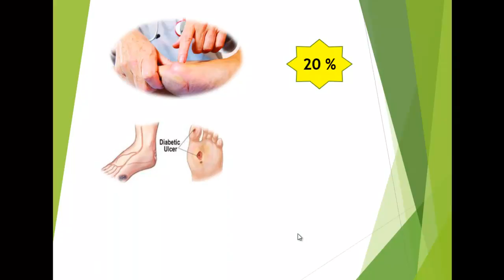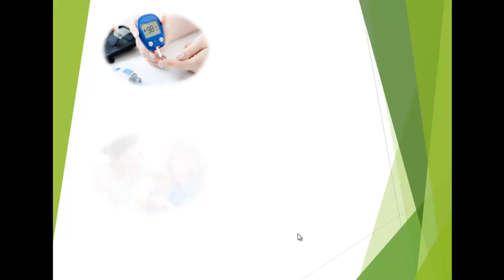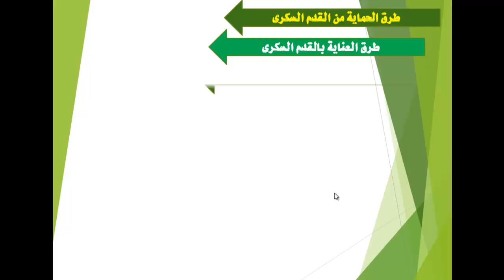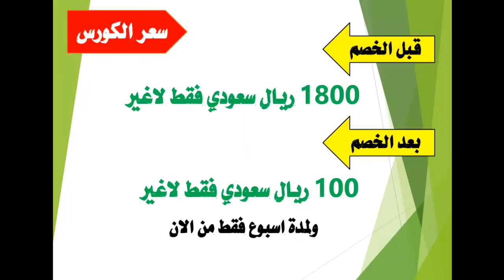كورس العناية بقدم مريض السكر | أفضل كورس تعليمى للعناية بقدم مريض السكر و القدم السكرى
افضل واهم كورس تعليمى لمرضى السكر للمحافظه والعنايه بأقدامهم ومنع حدوث المضاعفات و المخاطر التى تحدث لقدم مريض السكر

افضل كورس تعليمى للحفاظ والعنايه بأقدام مرضى السكر

كورس العنايه بقدم مريض السكر فى ١٩ محاضره فيديو و ( حوالى ٣ ساعات )

ستتعلم فى هذا الكورس
-ماهو القدم السكرى وكيف يحدث القدم السكرى
-كيف يؤثر السكر على القدم
-لماذا مريض السكر اكثر عرضه للأصابه بإقدامه
-ماهى اسباب تأخر وفشل علاج مشاكل القدم عند مريض السكر
-ايه علامات القدم السكرى وامتى يصبح مريض السكر مصاب بالقدم السكرى
-المراحل اللى بتمر بيها القدم السكرى ( ٦ مراحل )
-الاسباب والعوامل وراء حدوث القدم السكرى
-طرق الوقايه والحمايه والعنايه بقدم مريض السكر بالتفاصيل مع الصور والشرح المفصل
-طرق فحص مريض السكر لقدمه بالتفصيل مع الصور
-قروح مريض السكر الاسباب لحدوثها وطرق العلاج
-غرغرينا القدم السكرى الاسباب والعلاج والوقايه
-اخطاء وعادات يقًوم بها مريض السكر وممكن تدمر قدمه

اهميه الكورس
يعنى الكورس هيساعد مرضى السكر لفهم المشاكل اللى ممكن تحدث فى اقدامهم وأزاى يحموا اقدامهم ويحافظوا عليها ويتجنبوا المشاكل والمضاعفات اللى ممكن تحدث من السكر وكمان ازاى يفحصوا اقدامهم يوميا علشان يكتشفوا المشاكل من البدايه ويقدروا يعالجوها بسرعه قبل ان تتطور وتتدهور .

يعنى الكورس بمثابه المرشد للحفاظ على اقدام مرضى السكر والعنايه بها و تقليل حدوث حالات الجروح والغرغرينا والقروح والبتر .

مين اللى ممكن يستفاد من الكورس ده
-كل مرضى السكر او اللى عندهم قابليه لحدوث سكر
- كل اللى عندهم السكر من زمان سواء النوع الاول او الثانى
- كل اللى عندهم السكر غير منتظم
-كل اللى عنده ضعف بالدوره الدمويه الطرفيه
-كل اللى عنده التهاب وضعف بالاعصاب الطرفيه
-الممرضات اللى بيتعاملوا مع اقدام مرضى السكر
- اى واحد عنده مريض سكر بالعيله وعايز يحافظ ويعتنى باقدامه

يمكنك مشاهده الفيديو التعريفى لمعرفه محتوى الكورس على الرابط التالى

طيب كام سعر الكورس
- الكورس ١٩ محاضره فيديو مدعوم بالصور
- ٣ ساعات
- سعر الكورس من قبل ١٨٠٠ ريال
- حاليا سعر الكورس ١٠٠ ريال ( ٤٥٠ جنيه ) ( ٣٠ دولار ) ولمده اسبوع من الان وبعد اسبوع سيكون السعر ١٨٠٠ ريال

بعد الشراء سيتم ارسال رابط على ايميلك لتحميل الكورس على الكمبيوتر لكى تشاهده فى اى وقت

ازاى تشترى الكورس
- لو انت فى مصر سعر الكورس ٤٥٠ جنيه
والشراء عن طريق فودافون كـاش تحول المبلغ عن طريق فودافون كـاش لهذا الرقم  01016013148 وبعد التحويل ترسل صوره التحويل للواتس اب التالى

- لو انت خارج مصر بيكون السعر ١٠٠ ريال او ٣٠ دولار
عن طريق الحساب البنكى  او الباى بال

- اذا كنت مهتم بالشراء عن طريق الحساب البنكى او الباى بال او حتى عن طريق فودافون كاش راسلنا على الواتس اب  وسنرسل لك كافه التفاصيل

تمنياتنا للجميع بالصحه والعافيه
لاتبخل على غيرك بهذه المعلومات
يمكنك التواصل معنا مباشرة عن طريق
يمكنك متابعتنا على مواقع التواصل الاجتماعى
كلمات البحث :
كورس العناية بقدم مريض السكر ,
 أفضل كورس تعليمى للعناية بقدم مريض السكر و القدم السكرى ,
كورس العناية بالقدم السكرى ,
دورة تدريبية بالعناية بقدم مريض السكر ,
كيفية حماية قدم مريض السكر ,
كيفية فحص قدم مريض السكر ,
كيفية العناية بقدم مريض السكر ,
كيفية الوقاية من القدم السكرى ,
كيفية علاج القدم السكرى ,
ازاى نحمى قدم مريض السكر ,
ازاى نفحص قدم مريض السكر ,
ازاى نعتنى بقدم مريض السكر ,
ازاى نمنع حدوث من القدم السكرى ,
اذا نحمى قدم مريض السكر من القدم السكرى ,
ازاى نقى قدم مريض السكر من القدم السكرى ,
ازاى نحافظ على قدم مريض السكر ,
Creative Visions - Kirk Monteux Royalty
Licensor's Author Username: Kirk-Monteux
Licensee: TAREK TORKI
Item Title: Creative Visions